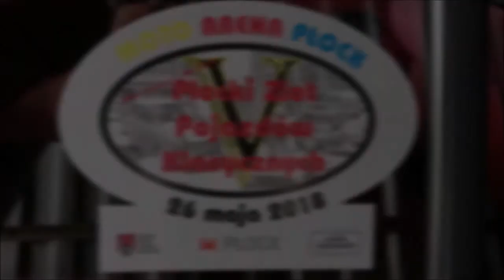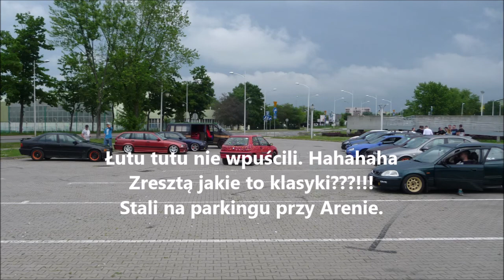Płocki Zlot Pojazdów Klasycznych "Strefa klasyki" 26.05.2018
Film przedstawia wizytę na zlocie pojazdów z epoki PRLu. Zlot odwiedziło dość sporo fajnych samochodów zarówno polskich jak i zagranicznych. Na imprezie pojawiły się również motocykle.

Wykorzystano muzykę std. YouTube.
Let's Do It-  Topher Mohr & Alex Elena.